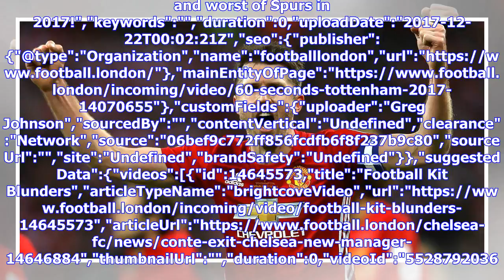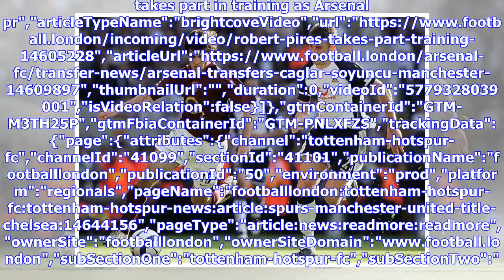Breaking News | Manchester United man takes veiled dig at Spurs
and worst of Spurs in 2017!","keywords":"","duration":0,"uploadDate":"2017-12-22T00:02:21Z","seo":{"publisher":{"@type":"Organization","name":"footballlondon","url":" Johnson","sourcedBy":"","contentVertical":"Undefined","clearance":"Network","source":"06bef9c772ff856fcdfb6f8f237b9c80","sourceUrl":"","site":"Undefined","brandSafety":"U...